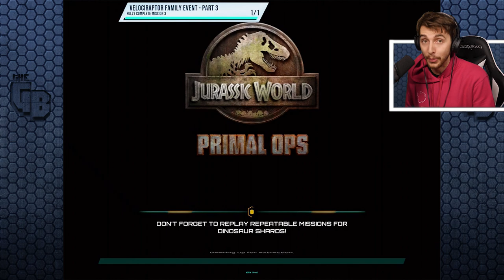ThiS GAme broKEN NoW!!! - Jurassic World Primal OPS | Ep9 HD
Game no work good, heres why.

The action-adventure mobile game of the Jurassic World universe.

Jurassic World Primal Ops is a thrilling top-down action-adventure game where only you can save the dinosaurs from another extinction. As an elite battle-trained dinosaur handler, your mission is to travel across North America, rescuing dinosaurs from malicious mercenaries, formidable poachers, and sinister scientists.